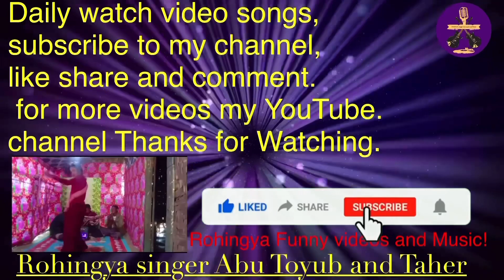Rohingya Songs By Singer Abu Toyub,Nur Md Lalabe MP3 Songs,April 13, 2021!!